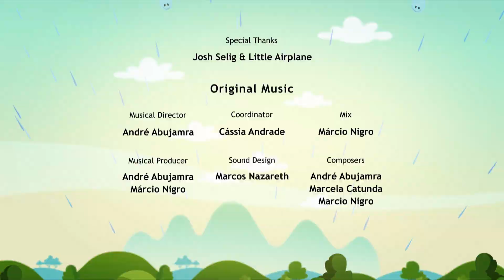🟠 IT ALL FALLS DOWN ⚽🍃 - Full Episode l Earth To Luna!